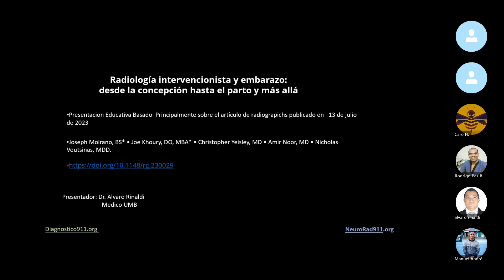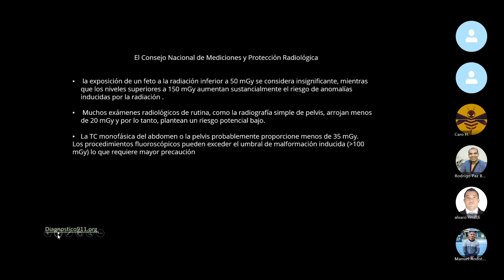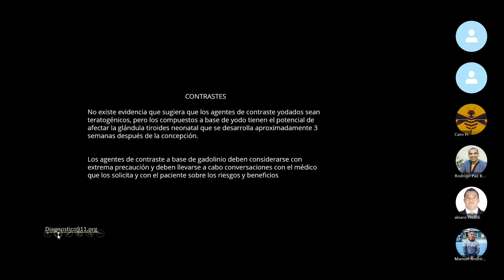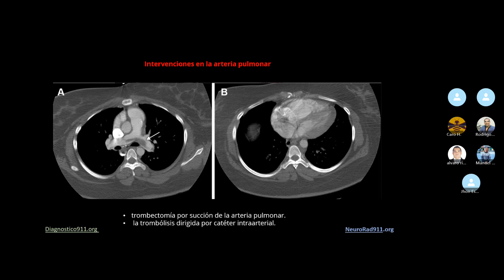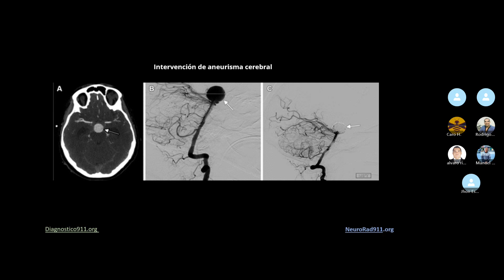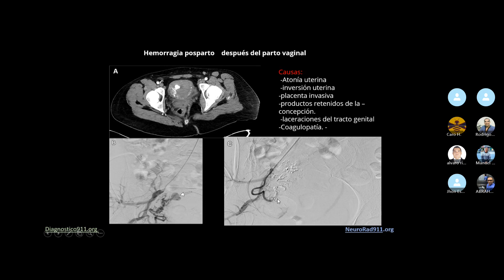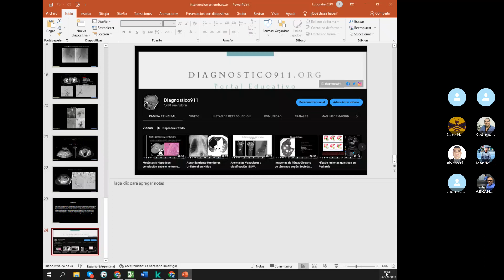Intervencionismo durante el Embarazo